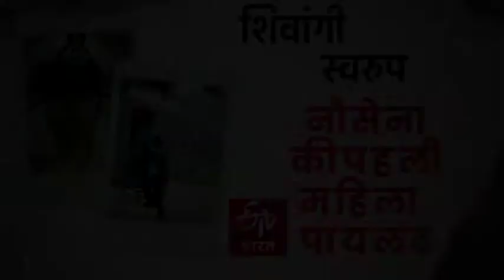शिवांगी स्वरुप, भारतीय नौसेना की पहली महिला पायलट | Shivangi Swaroop, first Naval Woman Pilot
शिवांगी स्वरुप...ये वो नाम है, जिसने एक बार फिर दुनिया के सामने बिहार का नाम रोशन किया। बिहार की इस बेटी ने 2019 में बचपन का सपना पूरा करते हुए, नौसेना में पहली महिला पायलट बनने का गौरव हासिल किया !